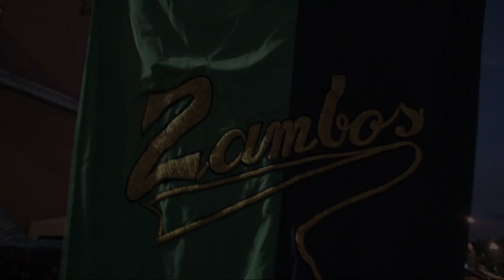Zambos Caporales con la Reina del Carnaval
Recuerdos de los Zambos Caporales con Z en el Corso de Corsos de Cochabamba.
Caporales Zambos junto a su reina del carnaval de la Concordia.

Memorias Cochabamba Bolivia 2008